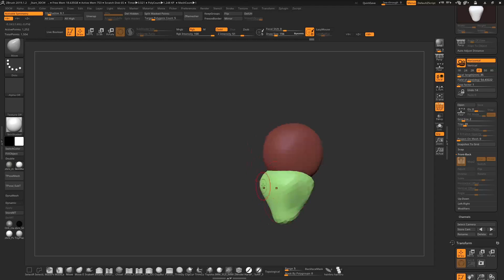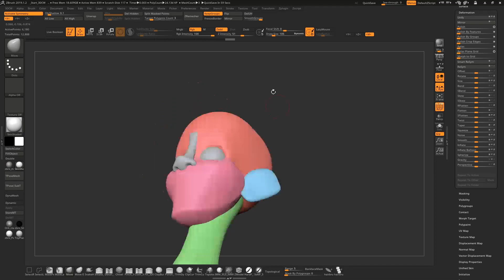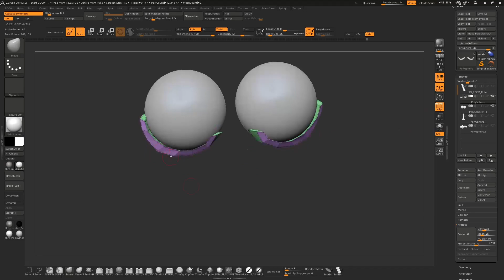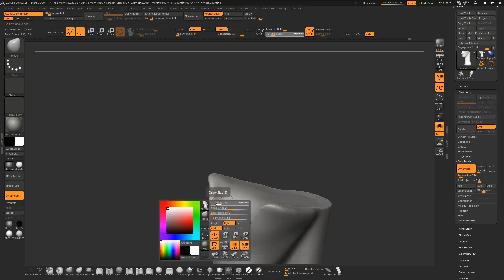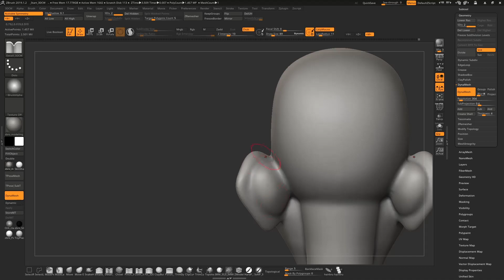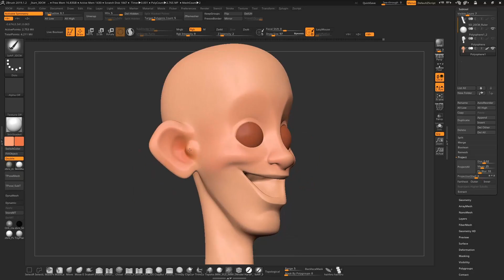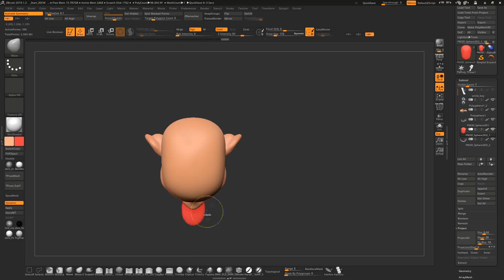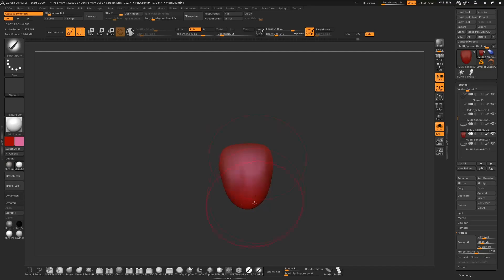ZBrush - how to create simple stylized face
in this video, I show how to create stylized face by using dynamesh technique and using basic primitive to make base mesh
remember always start with the simple shape and make a perfect shape with them then try to add final detail and make your model appealing